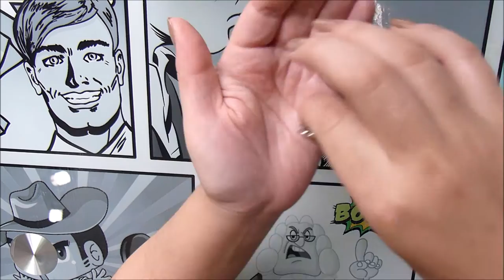DIY CHOCKERS: Aprenda a fazer 2 modelos de gargantilhas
Loja canto do encanto:

Rua Ladeira Porto Geral, 52 - 2º andar

Salas 25, 26 e 27 - São Paulo - SP